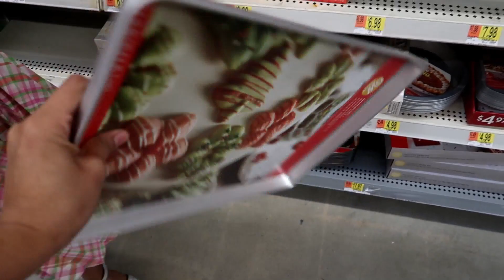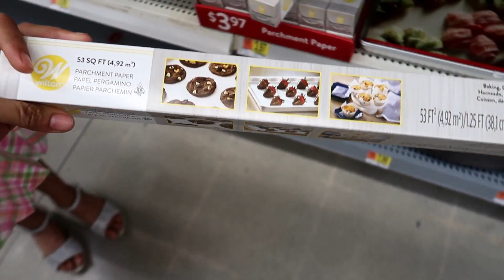Asi me la pase en mi cumpleaños😊/ Las amas de casa no descansamos ni el dia de nuestros cumpleaños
QUIEREN ENVIARME UNA CARTITA:
Arely Diaz

.GRACIAS.